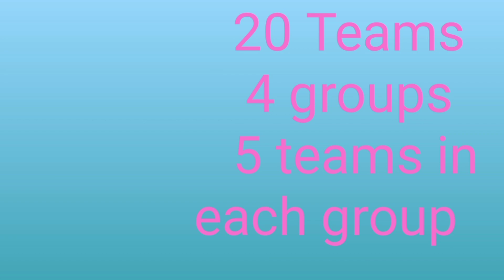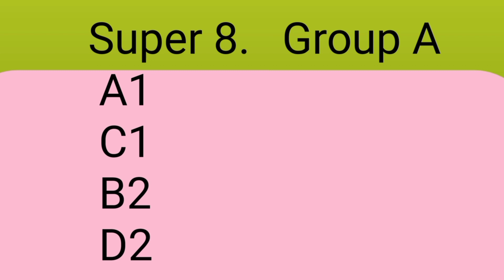T20 World Cup 2024 USA and West Indies details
in this video we tell you all the details about T20 world Cup 2024
groups in T20 world cup 2024